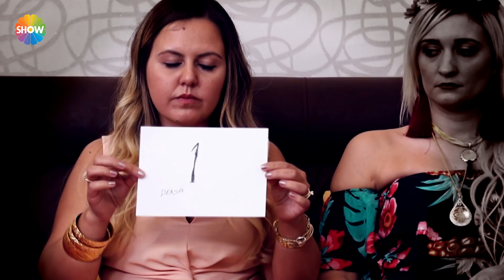Altınların sahibi Selin Hanım oluyor!